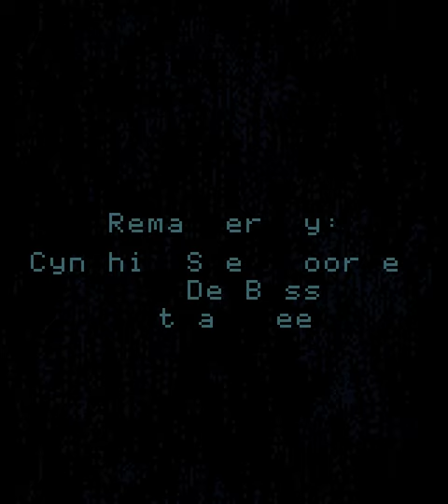Anodyne - 1 - eddy doesn't mind the trees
I have no clue what I'm getting myself into
good.